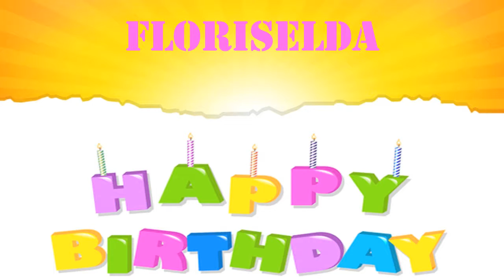Floriselda Wishes & Mensajes